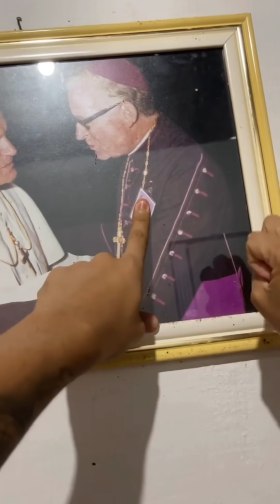Carlinhos Maia fala para Simone que a vida antigamente era muito pobre